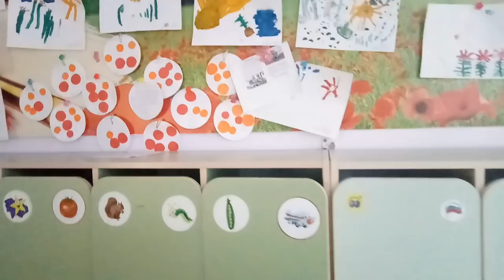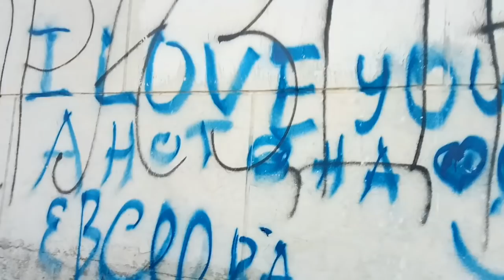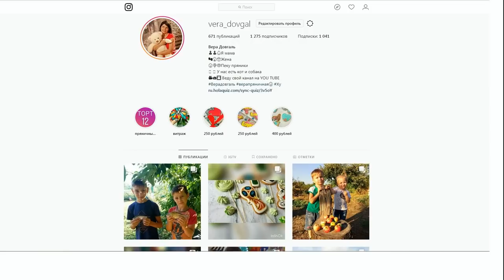♥Хуторянка ✔КАК СОВМЕСТИТЬ КАРАТЭ И ФУТБОЛ ✔БОРЩИК ✔ 19 сентября 2018